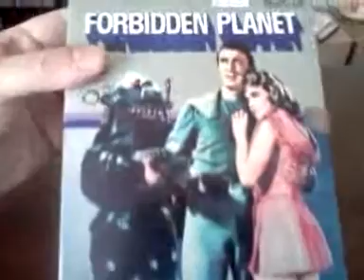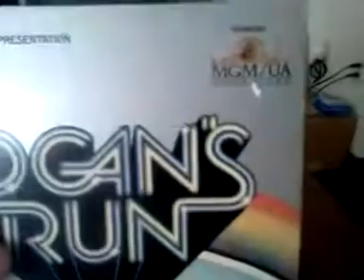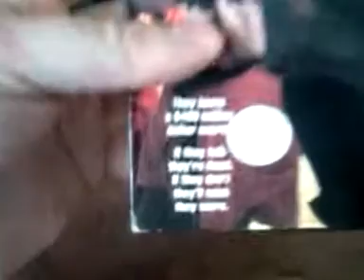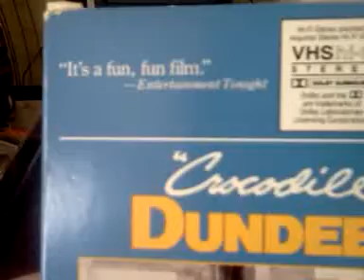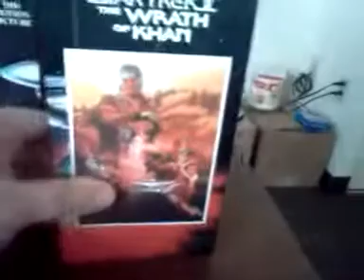Live action VHS update #9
It's not a big update but, I thought it was a good update.